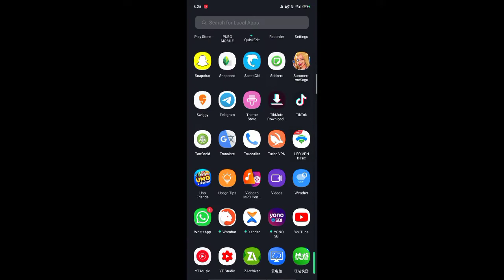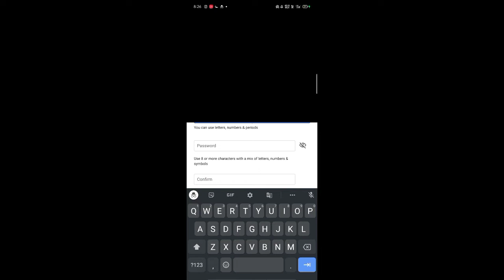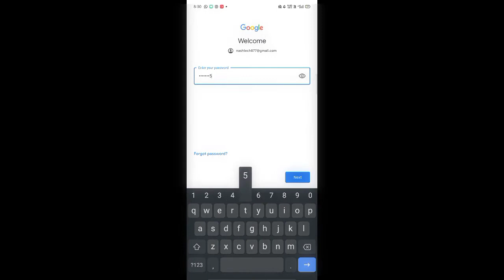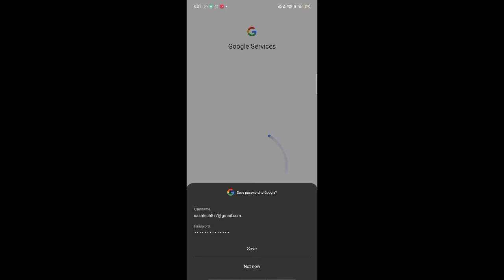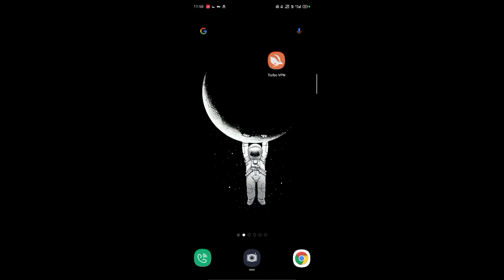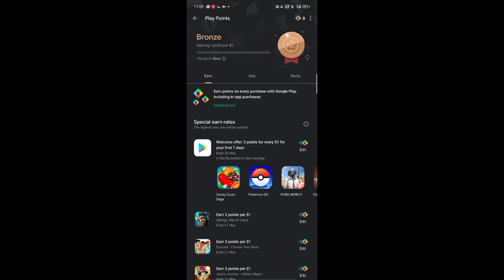NEW PLAYPOINTS!! UNLIMITED GOOGLE PLAY GIFTCARDS FREE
free google play gift card 2020,
free google play gift card app,
free google play gift cards without human verification,
free google play gift cards egypt,
google play gift cards for free,
free google play gift cards generator,
free google play gift cards no verification,
free google play gift cards tamil,
google play redeem code free 2020,
google play redeem code hack,
google play redeem code 2020,
google play redeem code app,
google play redeem code live,
google play redeem code not working,
5 dollars redeem code google play,
1 dollar redeem code google play,
google play redeem code nahi aa raha hai paytm,